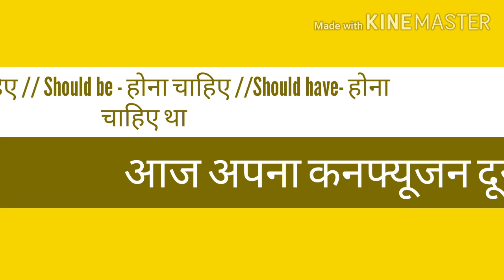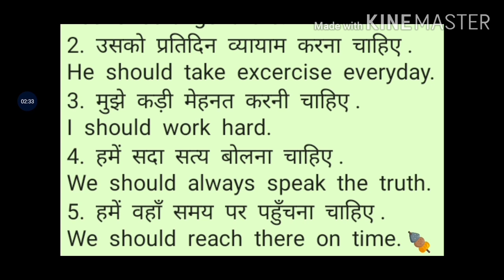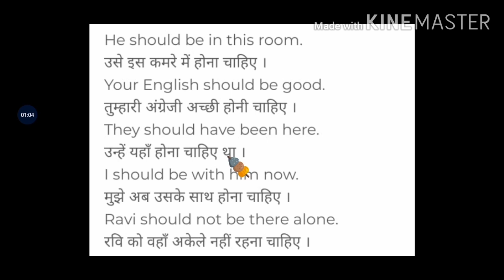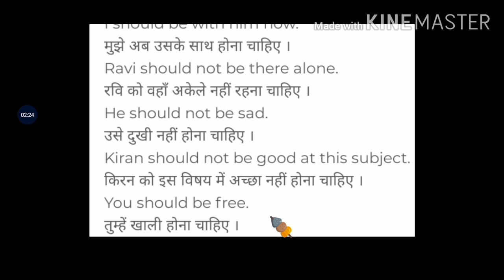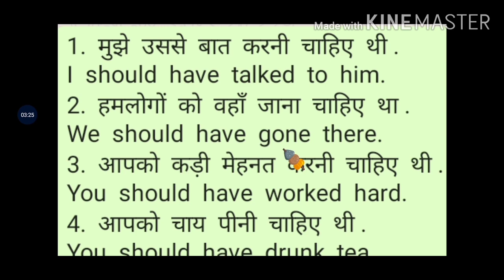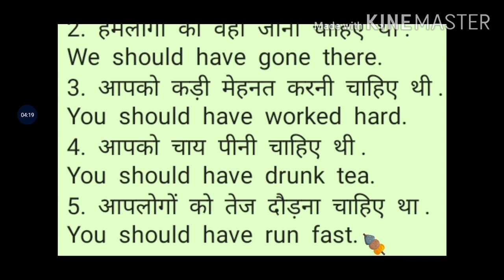Should_चाहिए_should_be_होना_चाहिए_should_have_चाहिए_था easyenglish//